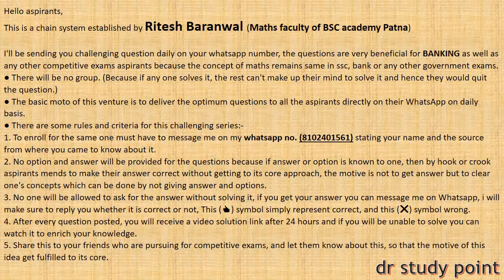QUANT DAY-100 || HIG LEVEL QUANT SERIES FOR BANKING || SBI PO 2019 QUANT SERIES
Hello aspirants,

2. No option and answer will be provided for the questions because if answer or option is known to one, then by hook or crook aspirants mends to make their answer correct without getting to its core approach, the motive is not to get answer but to clear one's concepts which can be done by not giving answer and options.
3. No one will be allowed to ask for the answer without solving it, if you get your answer you can message me on Whatsapp, i will make sure to reply you whether it is correct or not, This (👍) symbol simply represent correct, and this (❌) symbol wrong.
4. After every question posted, you will receive a video solution link after 24 hours and if you will be unable to solve you can watch it to enrich your knowledge.
5. Share this to your friends who are pursuing for competitive exams, and let them know about this, so that the motive of this idea get fulfilled to its core.

rrb alp
rrb
qmaths

budget 2019
new budget